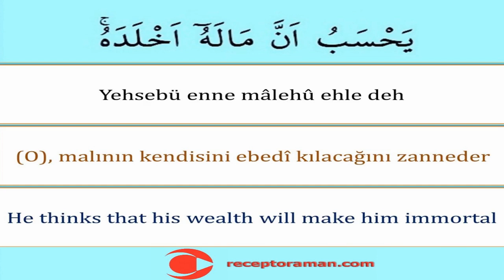Hümeze Suresi 1-3. ayet 11 tekrarlı - Kolayca Ezberlemek için Hümeze 1-3. Ayetler - Pate Metodu ile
Hümeze suresi 1-3. Ayetinin arapça okunuşu türkçe yazılışı ve anlamını sırasıyla tecvitli oku dinle ezberle 11 tekrarla

Ücretsiz dini eğitim veren bir you tuber olarak binlerce kişiye kısa namaz sureleri ve namaz dualarını tecvitli  doğru okunuşuyla öğrettik ezberlettik hamdolsun. Arapça yazılışı ve okunuşunun yanında türkçe okunuşunu, türkçe anlam ve meallerini de öğrettik. Bunun yanında ingilizce anlamlarını da unutmadık. You tube kanalımızın binlerce takipçisi bu metotla asırların hafızlık tecrübesi olan parça tekrar ezberleme metoduyla bilgisayarlarından ve cep telefonlarından takip ederek kolayca ezberledi. Bu vesileyle hiç planda yokkken you tube kanalımızda 15 milyon tıklanmaya ve izlenmeye ulaştık. Türkiye ve dünyada ilk ve tek: Kuran dinle oku takip et kolayca öğren ezberle.

Yine binlerce kişiye Kuran-ı Kerimi tecvitli bir şekilde doğru okunuşuyla öğrettik. Bilgisayar hatlı ve en kolay okunan kuran hattıyla yazısıyla bilgisayarlardan tabletlerden ve hatta cep telefonlarından kolayca hatim ve mukabele okuma takip etme dinleme ile hatim yapma imkanı sağladık. Dünyada ve Türkiyede ilk ve tek olan kelime kelime kuran okuma ders tekniğiyle de bu alanda you tubeda bir çığır açtık hamdolsun. En yavaş kuran okuyuş şekliyle de you tube kanalımızı takip edenlere güzel bir kuran ziyafeti ve kuran dinletisi sunmaya çalıştık. Diyanet İşleri Başkanlığı Kuran Portalına çok teşekkür ederiz.